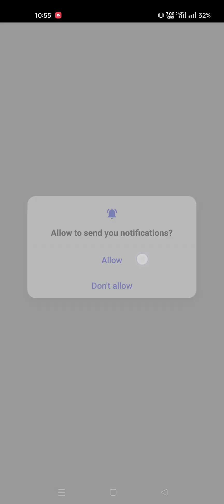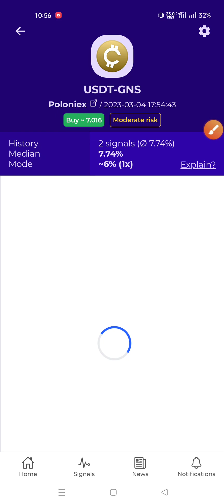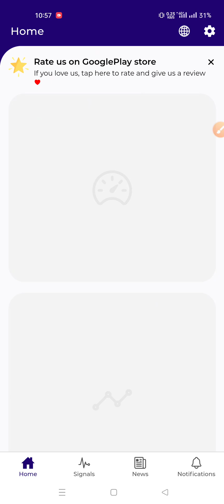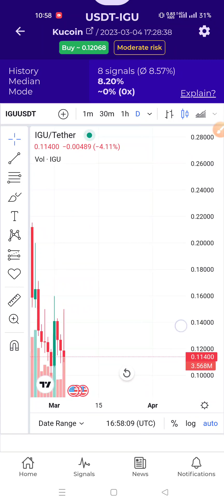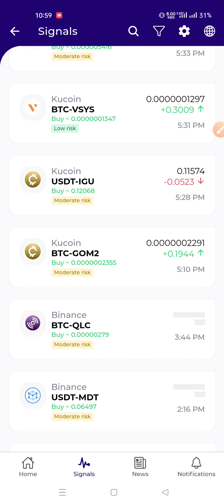Crypto Signals : Trading App Review || Crypto signal exchange app